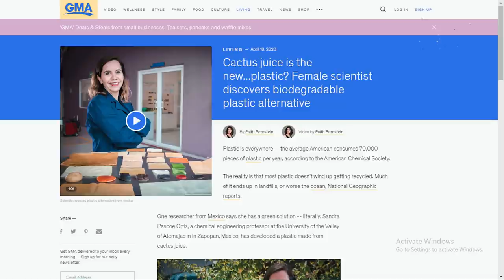Harganya Selangit? Produk-produk Kulit Ini Terbuat dari Jus Kaktus dan Daun Nanas